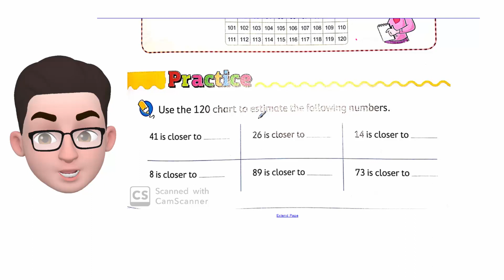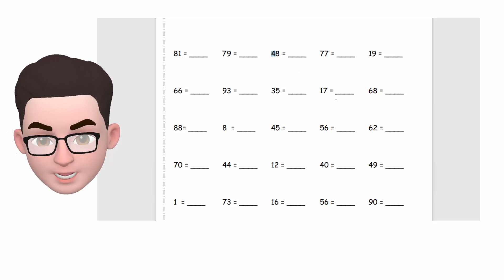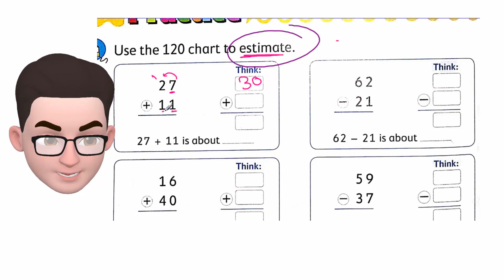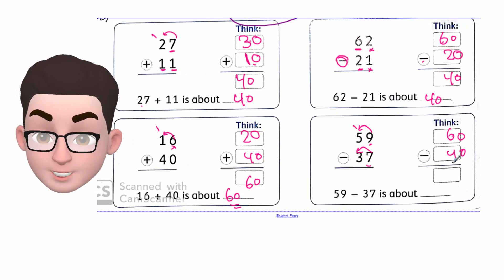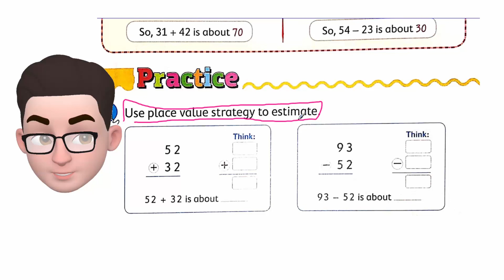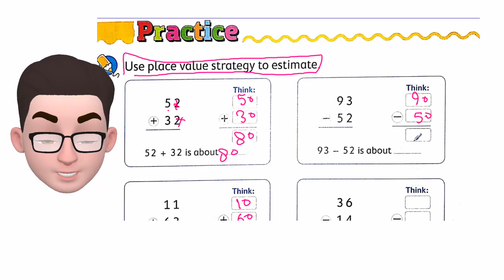كتاب_المعاصر_ماث_جريد2_Lesson 36: Estimation To Add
رياضيات الصف الثاني الابتدائي ترم أول منهج جديد 2020
شرح الدرس ( 1 : 5 رياضيات )  للصف الثاني الايتدائي المنهج الجديد 2020
شرح نصف الفصل الأول حساب للصف الثاني الابتدائي المنهج الجديد 2020
الدرس الاول رياضيات الصف الثانى الابتدائى المنهج الجديد ترم اول
شرح منهج اللغة العربية الجديد للصف الثاني الابتدائي
حصري شرح الدرس الثالث والرابع رياضيات للصف الثاني الابتدائي الترم الاول المنهج الجديد
الصف الثانى الابتدائى
شرح الدرس الاول رياضيات الصف الثانى الابتدائى
الدرس التمهيدى رياضيات الصف الثانى الابتدائى المنهج الجديد
الدرس 3 ماث تانيه ابتدائى منهج جديد Day of the Week graphs
الصف الثانى الأبتدائي MATH الترم الاول Unit 1 مع حل التدريبات الجزء الاول .